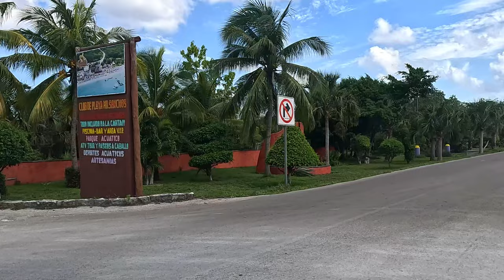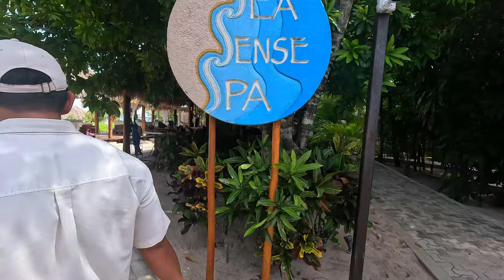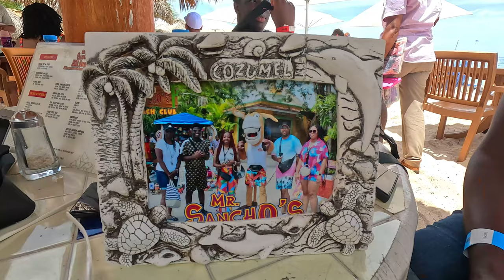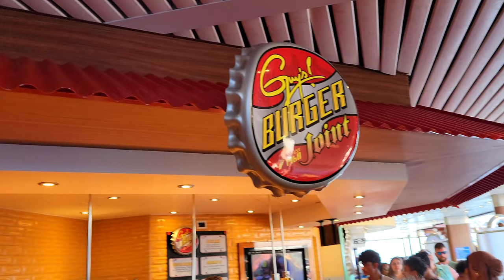This Is Why People Love Or Hate MR.SANCHOS In Cozumel 🇲🇽(DAY 3)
It is day 3 on board Carnival Breeze and we are in beautiful Cozumel Mexico and we have reservations for one of the most popular spots for cruisers in the Caribbeans, Mr. Sanchos. Join us on a day full of Food, Fun and Adventure all in one spot Jet ski, Horse Back Riding, Beautiful Beach Views and All you can EAT Food and DRINKS